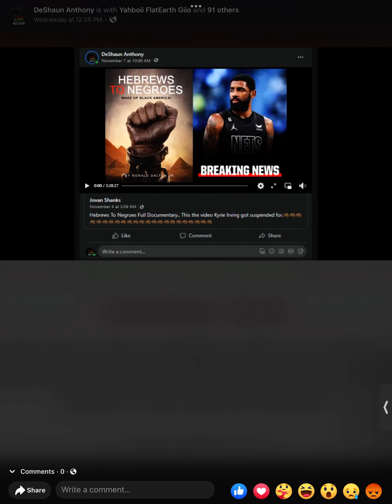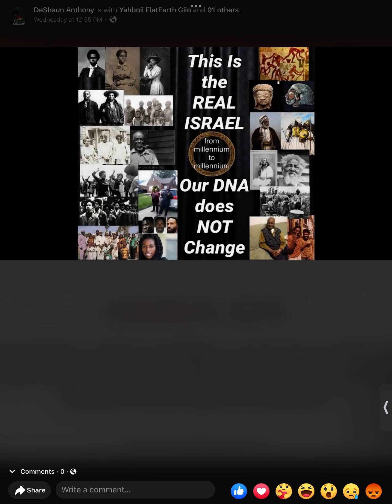Truth about the Christian church and Jews, (Hebrews 2 Negros)